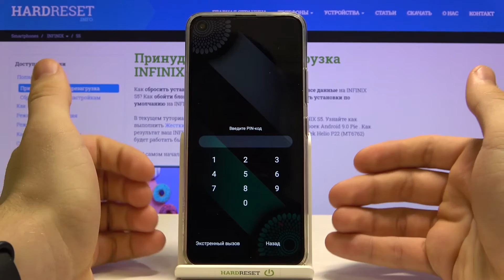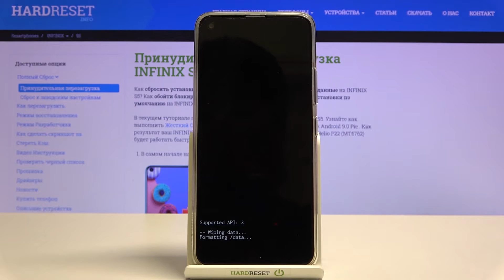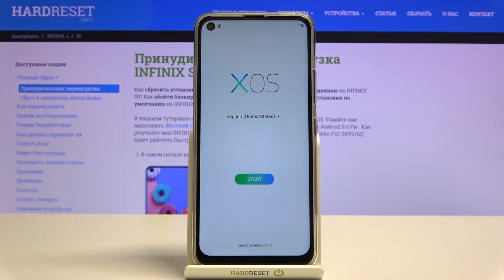Как обойти блокировку паролем на Infinix S5? / Обход защиты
Еще больше полезной информации и фишек Вы найдете на нашем сайте
Если Вы забыли свой пароль и хотите восстановить свое устройство, тогда этот видео-урок замечательно Вам подходит. Сегодня наш эксперт Вам покажет как правильно провести данную несложную операцию. Смотрите видео внимательно от начала до конца и делитесь им с друзьями.

Как обойти блокировку на Infinix S5? Как сбросить пароль на Infinix S5? Как скинуть блокировку на Infinix S5?